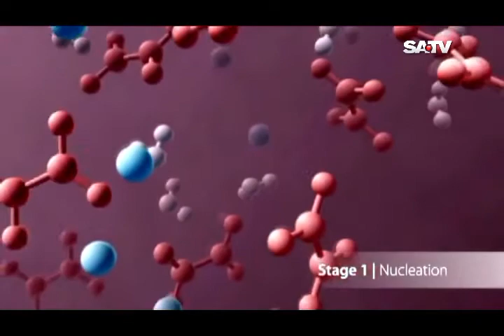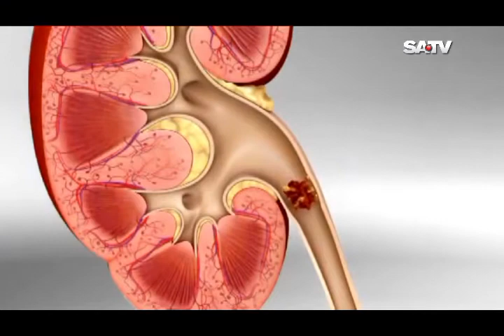কোমরে ব্যথা হলেই কি কিডনিতে পাথর?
Dr. Sirajul Islam Medical College & Hospital Ltd.

The premier multi-specialty tertiary care hospital of Bangladesh has been acknowledged countrywide as centre of medical excellence. The kind of confidence, trust it has developed on strong foundation of the state-of-the-art  facilities, best medical expertise, research, education and charitable endeavors; that today it serves patients from all walks of life based on a powerful healthcare inspiration, “Protiti Jibon-e amader kache amulla…” which means “We count every life…”, the hospital has focused its operation on providing quality care with a human touch; which truly reflects the essence of its motto “We count every life…”.

The hospital is located in the heart of Dhaka; and is in almost equal distance from every corner of our Capital city. The hospital started functioning in November’2014 with 500 General beds, 88 qualified doctors, 15 beds with one of the largest Intensive Care Units (ICUs), 10 beds with CCU, 16 of Dialysis unit and 20 specialized bed facilitated in NICU. We have 8 no. of  most advanced Operation Theaters, more than 70 consultants and manpower of nearly 650. Hospital attends to around  In-patients and __ Out-patients daily.